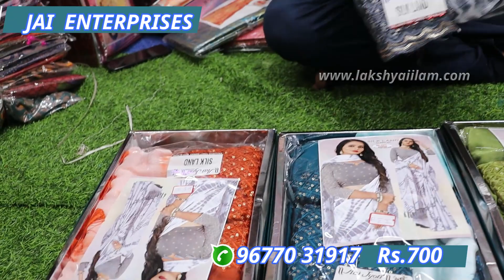Rs.170 முதல் Budget Old Washermanpet Deepavali Sarees Wholesale price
old washermanpet budget sarees collection at a wholesale price of soft Poonam sarees, Ponam Panday Ki Film tissue sarees,mysore sarees, crape sarees,coppersarees, stonework sarees with Aari works and Brasso saree with digital print and mysore silk saree with a heavy blouse and cora muslin with beautiful designs as well as simmer with glittering works then net work sarees.

varanasi cotton sarees then silk sarees  are here at various designs colors with price at wholesale price tamil  at chennai and meesho type sarees and chickpet banglore sarees are also availble at affordable price which covers everyone though price and designs and colours where online shopping also available at old washermenpet.

lowbudget sarees collections of ponam sarees , crape sarees,copper zari sarees,stone workcopper with aari wirk sarees, lichi silk saree, brasso with digital prints ,zari uppada
tazzle  sarees,brasso with silver sarees,pom pom sarees,cora muslin, simmer, varanasicotton silk, softywith sirosi stone , these collections can br wored for daily  and office and funtion wear and also festivals , DEEPAVALI AND DASARA OFFER sarees are also here at reasonable price .

Poonam saree  Looking Gorgeous with floral designs Toyota Ponam 28 sarees SOFT POONAM AND BLACK   SAREES COLLECTION, Poonam Sarees below Rs.500 and  Diwali new collections sarees are with latest designs and colours ,Brasso Shiffon Sarees Collection  with light weight fabric soft tissue like fabrics  The shine and glitz of a brasso saree is a thing of beauty.Women fancy brasso sarees because of its simple styling and easy manage.

Crepe sarees are incredibly soft, light, and easy-to-manage ethnic wear  crepe saree falls in between a traditional cotton and silk saree with designs and colours , copper zari saree is now trending amoung women and girls  the best copper saree from our collection of exclusive, customized and  handmade sarees. which attracks all, copper zari saree with beautiful stoneworks and heavy aari blouse material are here at reasonable price.

 Mysore silk saree with aari work blouse material are here at affortable price and latest collection of sarees are here Pure Mysore Crepe Silks, Wedding Special  suit fancy latest puremysore silk saree,  Powerloom Mysore Silk sarees budget range

Kora Muslin sarees with plane and designed sarees are traditional as well as modern designs , simmer sarees  with shiny material with exclusive designs and colours at wholesale price , net saree with esequence and stone works saree,Copper Silk Sarees Organza Silk Digital Print and Low Budget   silkCotton Sarees, softy sarees collection with New Collection For Diwalli
are here.

Zari saree  collections with silver and golden and rose gold zari collections are wide here with wide quality  collections  at affortable price

shop address
Jai Enterprises
17, M.C. Road, Old Washermenpet,
 (Venkatapathy Street),